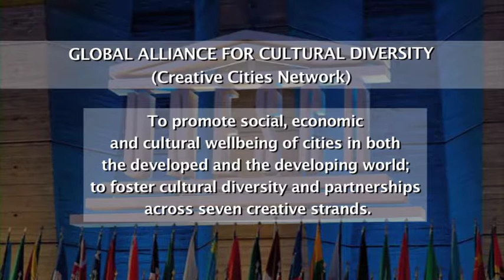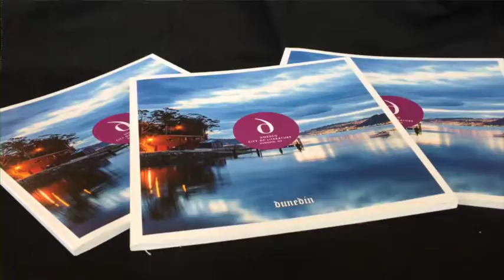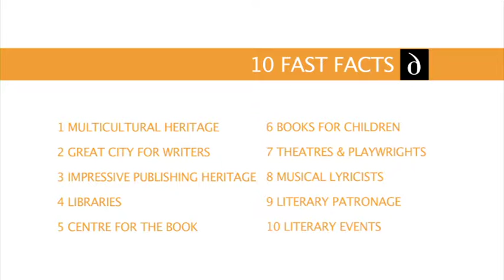Dunedin - A City of Literature - In the Beginning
A Southern Television series celebrating Dunedin's literary culture.